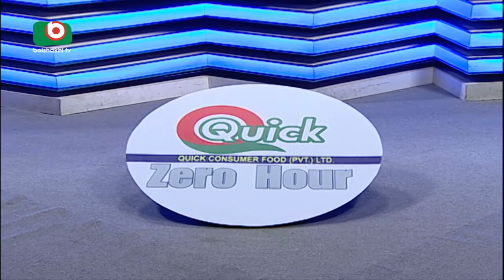Talkshow | Zero Hour | Joy Prokash | Dr. Saied Anowar Hossain, Kamaluddin kabir | 14April17